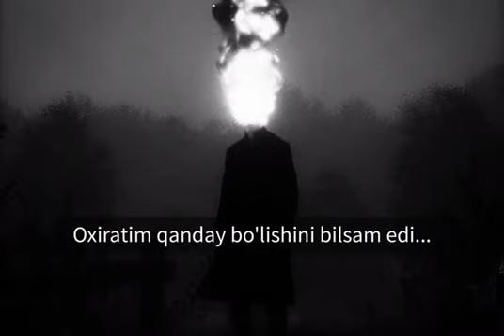eslatma islam islamic